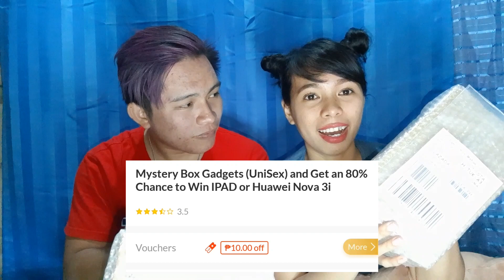LAZADA MYSTERY BOX UNBOXING WORTH 1000|LAZADA 7TH BIRTHDAY|SCAM BA TALAGA???| HONEY & BABE UNBOXING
Late upload: sorry medyo busy lang po 😉

Honey & Babe Vlog # 3
By the way sa video na ito mag uunbox kami ng dalawang 500php each Lazada Mystery Box. Panuorin kung ano nga ba ang aming nakuha?

Item used in this vlog...
*Samsung A7 (2018)
*Selfie ring lights
*(Yunteng) monopad
*(Yunteng) tripod

Editor apps using:
*Kine Master PRO
*Background Eraser
*Thumbnail Maker

mystery box of back to school sis vs bro,
10 dollar mystery box vs 20000,
10 dollar mystery box vs 1000,
20 dollar mystery box vs 20000,
lazada mystery box vs shopee,
100 dollar mystery box vs 10000,
1 dollar mystery box vs 20000,